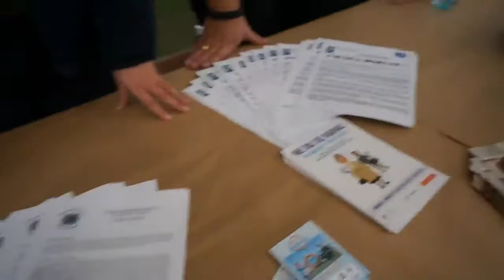BIELSCY POLICJANCI NA „SENIORALIACH WOJEWÓDZKICH”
Jak nie dać się oszukać i nie stać ofiarą przestępstwa na „wnuczka”. Jak ustrzec się przed kieszonkowcami, odpowiednio zabezpieczyć mieszkanie przed włamywaczami oraz bezpiecznie poruszać się po drogach. Te i wiele innych policyjnych porad mogli wysłuchać uczestnicy „Senioralii Wojewódzkich”, którzy licznie zgromadzili się w Parku Słowackiego w Bielsku-Białej.